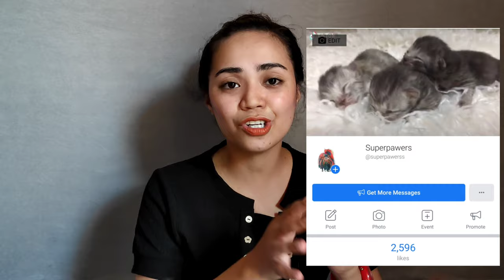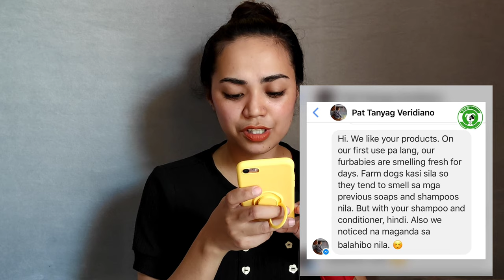THE MOST EFFECTIVE PRODUCTS TO IMPROVE YOUR PET'S SKIN AND FUR ARE HERE!!!!! GRAB YOURS NOW 🤩😊👏🐕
Furever Premium Madre de Cacao products are proven to heal the dogs and cats' skin problems. Also, they help improve your pets skin condition and make your pet's hair smooth, shiny and pleasant to smell. 😊😍🤩